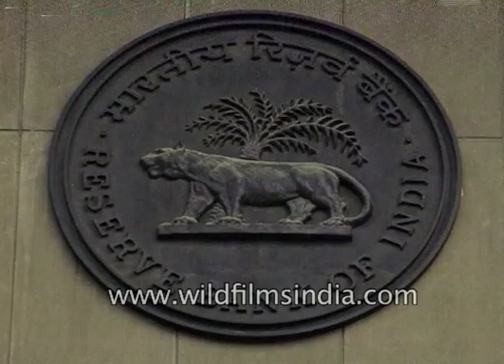Economic crisis during Kargil war in India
According to a fresh weekly report of Reserve Bank of India, due to Kargil issue unorganized expenditure has increased by Indian Government. In the current financial year, defense expenditure is increased by 7,000 to 8,000 crore rupees and along with this foreign currency reserve is decreased to 33 crore rupees.

"There is no discussion of Kargil or Indo-Pak war in multinational companies. I attend every year the JCB meeting in Washington, U. S. A. and this year I have seen that they are very positive about India. It is very important to deduct fiscal deficit and as this the matter of defense it has to be done."